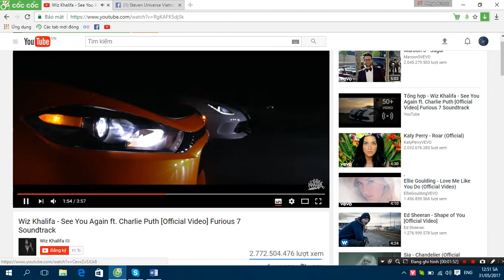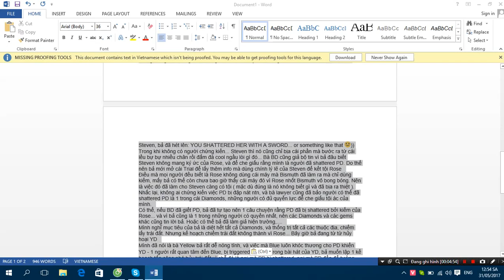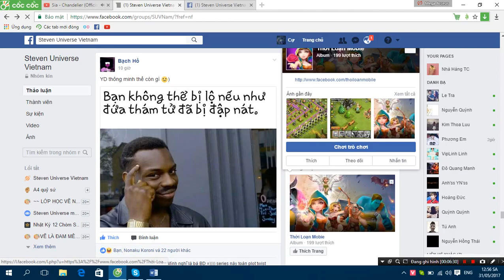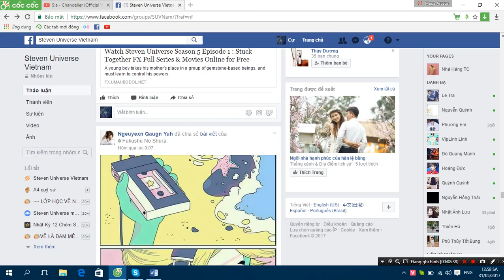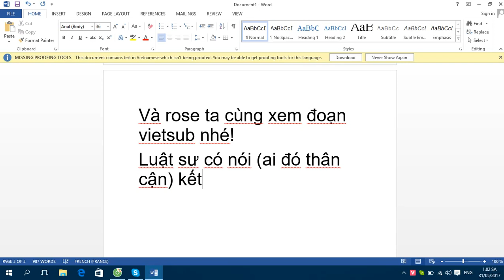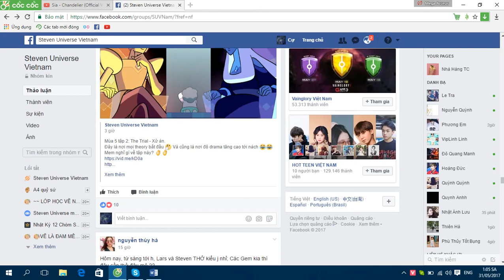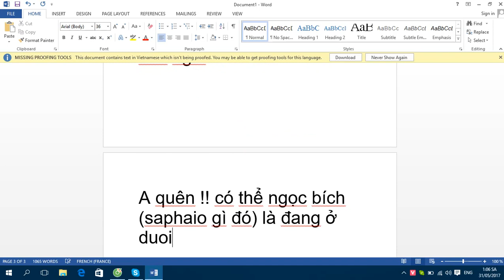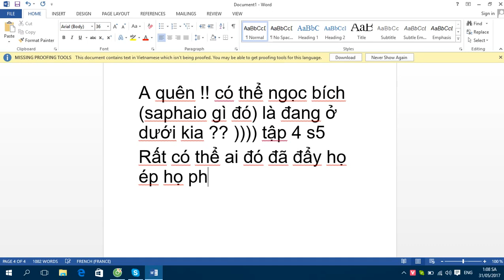Steven Universe - Theory - Ai đã giết Pink Diamond (Phần 2)